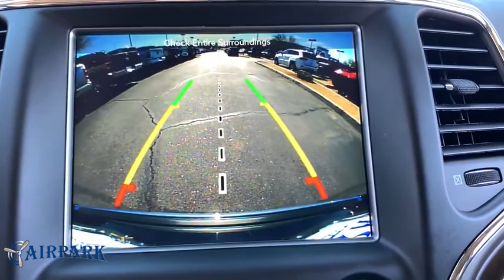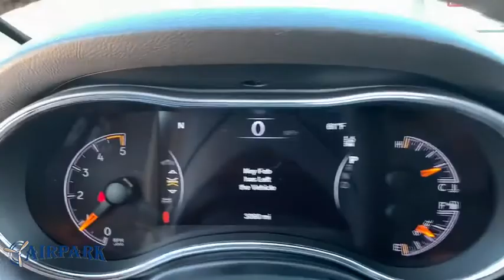2018 Jeep Grand Cherokee Phoenix, Scottsdale, Tempe, Peoria, Mesa, AZ LT146819A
Diamond Black Crystal Pearlcoat Used 2018 Jeep Grand Cherokee available in Phoenix, Arizona at Airpark Chrysler Dodge Jeep. Servicing the Scottsdale, Tempe, Peoria, Mesa, AZ area.
2018 Jeep Grand Cherokee Limited - Stock#: LT146819A - VIN#: 1C4RJEBM1JC451309

Airpark CDJ
7801 E Frank Lloyd Wright Blvd

ONE OWNER, Adaptive Cruise Control w/Stop, Advanced Brake Assist, Auto-Dimming Exterior Passenger Mirror, Blind Spot & Cross Path Detection, Full Speed FWD Collision Warn Plus, Jeep Advanced Active Safety Group, Lane Departure Warning Plus, Parallel & Perp Park Assist w/Stop, ParkView Rear Back-Up Camera, Power Liftgate, Rain Sensitive Windshield Wipers. Certified. Clean CARFAX. 4D Sport Utility Limited RWD 3.0L V6 Turbodiesel Automatic 22/30 City/Highway MPG Odometer is 19299 miles below market average!brbrFCA US Certified Pre-Owned Details:brbr * Vehicle Historybr * Powertrain Limited Warranty: 84 Month/100,000 Mile (whichever comes first) from original in-service datebr * Transferable Warrantybr * Warranty Deductible: $100br * Roadside Assistancebr * Limited Warranty: 3 Month/3,000 Mile (whichever comes first) after new car warranty expires or from certified purchase datebr * Includes First Day Rental, Car Rental Allowance, and Trip Interruption Benefitsbr * 125 Point InspectionbrbrbrAwards:br * 2018 KBB.com 10 Most Awarded Brands If you need any additional information please contact us at or visit our or stop by 7801 E Frank Lloyd Wright Blvd. If you're looking to sell your car or truck give us a call!